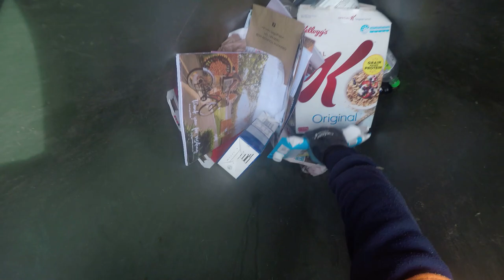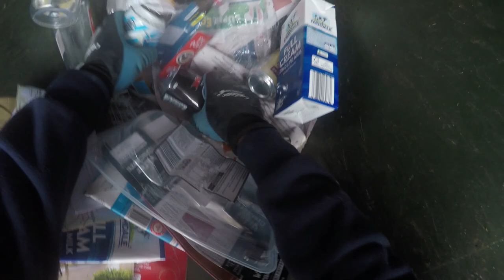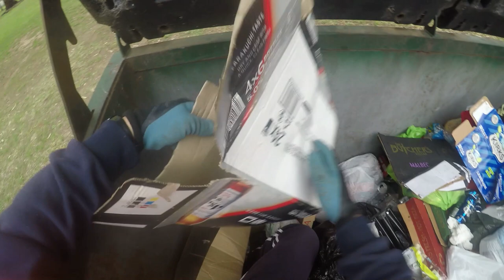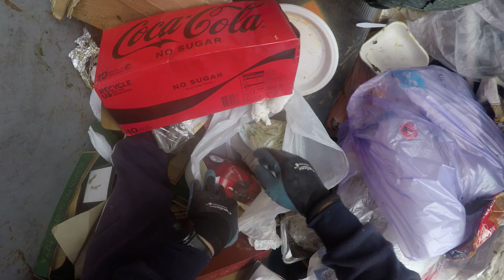DUMPSTER DIVING CORNFLAKES VB AND MORE PART 2